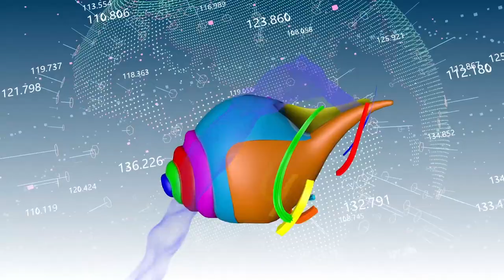एसिड आक्रमणको पाँच वर्षपछि ।। हृदय जलेको त्यो दिन – १ । Sangita Magar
पाँच वर्षअघि बसन्तपुरको एउटा ट्यूसन सेन्टरमा एसिड आक्रमणमा परेकी संगिता मगरले अहिले प्लस टु सिध्याएकी छन्। उक्त घटनाले उनको जीवनको धार नै मोडिएको छ। हामी एसिड आक्रमणका पीडितका घटना क्रमशः ल्याउनै छौँ – ‘हृदय जलेको त्यो दिन’ श्रृंखलामार्फत।

Camera : Barsha Shah
presenter : Prativa Chand
Video Edit : Mandira Raut